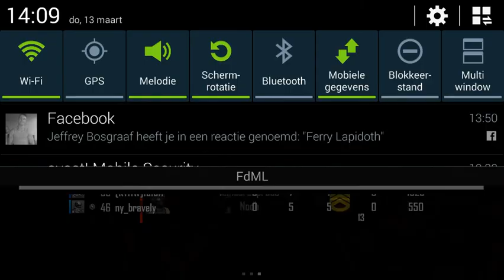MC4 [FDML]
Modern Combat 4  Manhunt game play